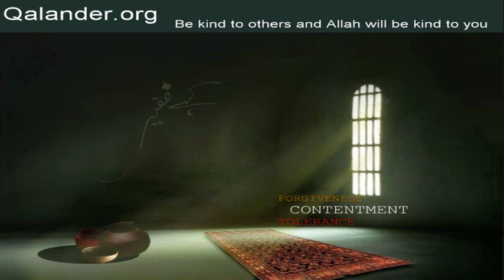Lecture 300 - Dunya ki mohabbat - 21-02-2016 - Lectures by Mr. Sarfraz A. Shah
Lecture 300 - Dunya ki mohabbat; Questions/Answers: Mureed; Zindagi; Hazrat Shah Gardez RA